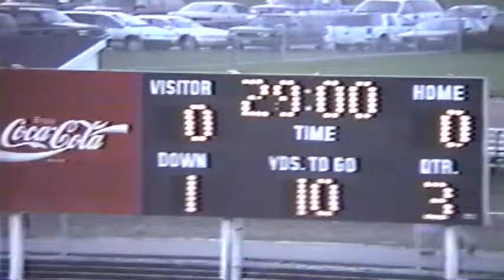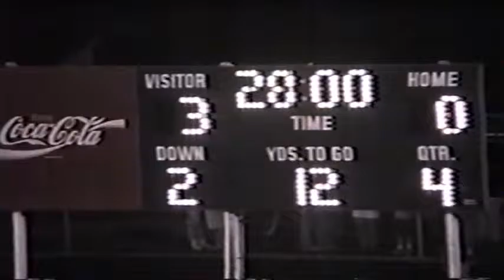Bowling Green at Otesgo 2001